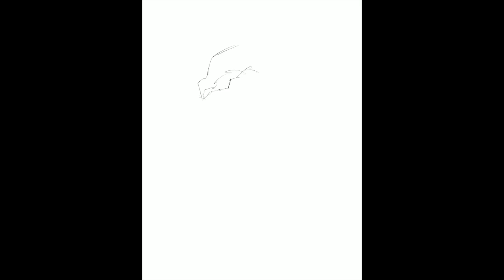Len Peralta Speed Drawing: Ending Session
Speed drawing done as I rounded out ConveyUX 2018. Lots to share in the coming weeks, but here's an unofficial taste of the event. Tools used: Procreate, iPad Pro